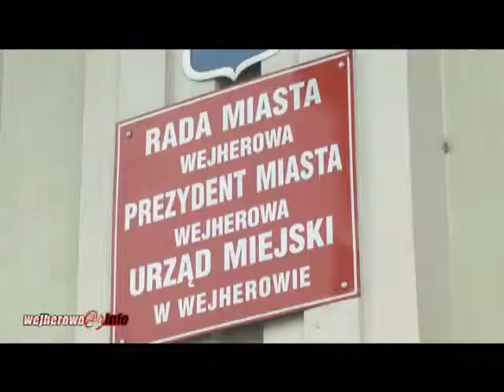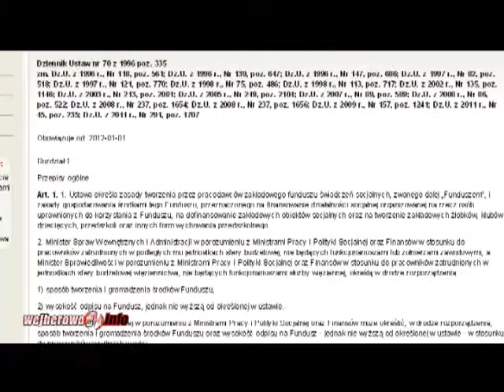Z Wejherowa do Aten czyli kontrowersje wokół wycieczki pracowników...?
W mediach pojawiły się informacje o planowanej wycieczce integracyjno - wypoczynkowej pracowników wejherowskiego Urzędu Miejskiego do Grecji Temat wzbudził mnóstwo kontrowersji, choć to dziwne, bowiem koszty częściowo pochodzą z funduszu socjalnego, a częściowo z prywatnych środków pracowników wyjeżdżających na wycieczkę. "Z tych pieniędzy  nie można wybudować chodnika, drogi, wyremontować kamienicy czy zrealizować inne inwestycje. To są środki pracownika i jeśli te pieniądze nie zostaną wydane na cele  socjalne. to zgodnie z prawem nie można je wydatkować w inny sposób. - wyjaśnił Bogusław Suwara sekretarz miasta Wejherowa. Fundusze składające się na zakładowe fundusz nie pochodzą zatem z budżetu miasta.
 Zakładowe Fundusze Świadczeń Socjalnych powinny obowiązywać w firmach zatrudniających minimum 20 osób. Taki obowiązek nakłada ustawa z dnia 4 stycznia 1994 roku o Zakładowym Funduszu Świadczeń Socjalnych. Wycieczki to nie jedyne zadania jakie pokrywane są z przedmiotowego funduszu. To także zapomogi, wypoczynki urlopowe, talony czy chociażby paczki świąteczne.
 To pracownik decyduje czy chce jechać na wycieczkę, czy pieniądze te pokryją jego urlop w innym terminie. Koszt wycieczki zostanie określony w drodze przetargu,  a potem chętni pracownicy będą zgłaszać się do wyjazdu. Ponadto pracownicy wyjeżdżający na wycieczkę finansują cześć kwoty. "Osoby najmniej zarabiające dopłacają najmniej - dodał Bogusław Suwara.
Termin planowanego wyjazdu został celowo ustalony na długi weekend majowy. W tym czasie maleje ilość interesantów w urzędzie.
Poniżej prezentujemy komunikat z Urzędu Miasta Wejherowa.